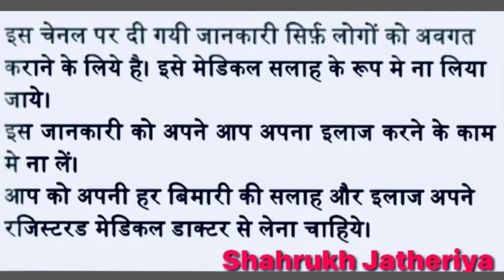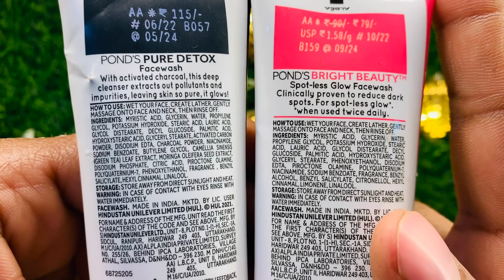Ponds Bright Beauty Face Wash Vs Ponds Pure Detox Charcoal Face Wash | दोनों मैं क्या फ़रक है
Ponds bright beauty face wash vs ponds charcoal face wash
Ponds pure detox pollution clear face wash for fairness
Ponds pure detox pollution clear face wash for skin bright
Ponds pure detox pollution clear face wash for men
Ponds pure detox pollution clear face wash for girls
Ponds pure detox pollution clear face wash in tamil
Ponds pure detox pollution clear face wash in telugu
Ponds pure detox pollution clear face wash
In Malayalam
Ponds pure detox pollution clear face wash review after use
Ponds pure detox pollution clear face wash fragrance
Ponds pure detox pollution clear face wash new packaging
New ponds pure detox pollution clear face wash
Ponds pure detox pollution clear face wash new look
Ponds pure detox pollution clear face wash advertisement
Ponds pure detox pollution clear face wash 2023
Ponds pure detox pollution clear face wash with activated charcoal
Shahrukh jatheriya
Shahrukhjatheriya